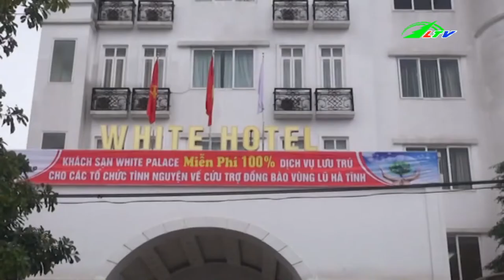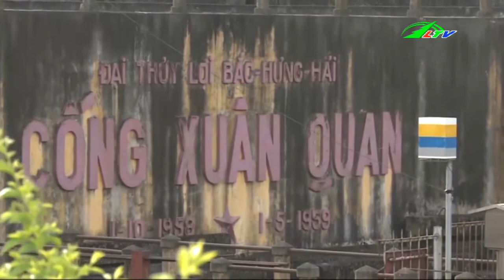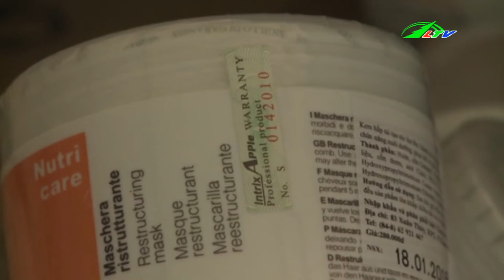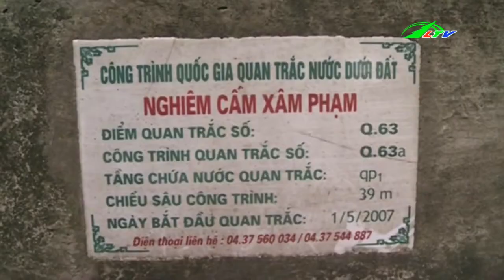Bao Vây Bắt 80 Đối Tượng Chơi M.A T.Ú.Y Đá | Tâm Điểm 365 Lâm Đồng TV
Bao Vây Bắt 80 Đối Tượng Chơi M.A T.Ú.Y Đá